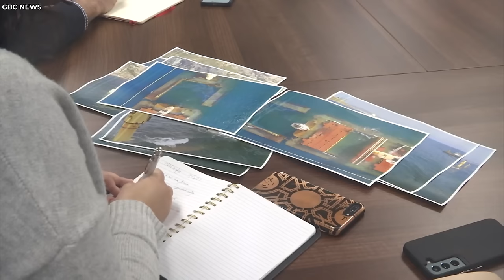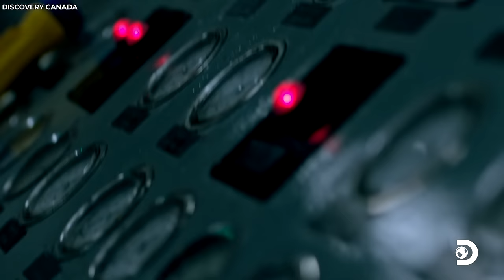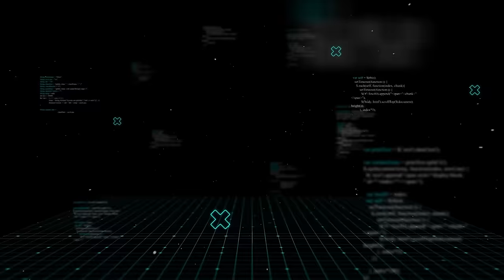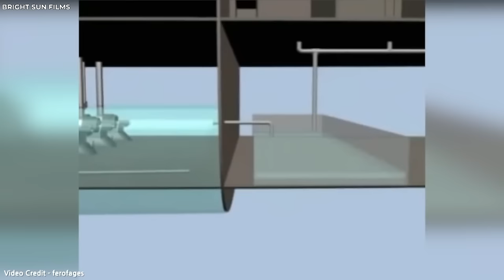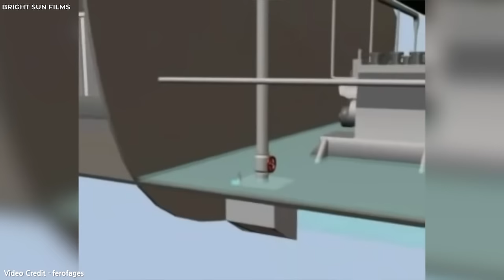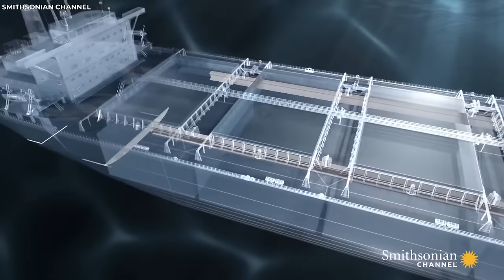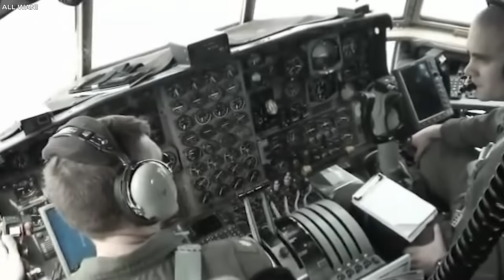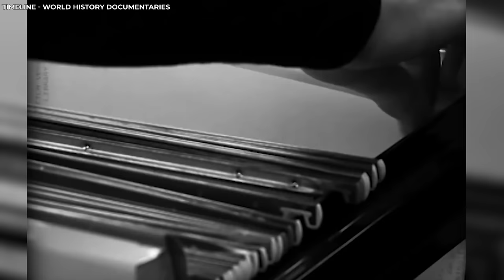20 Sinking Ships Caught On Camera